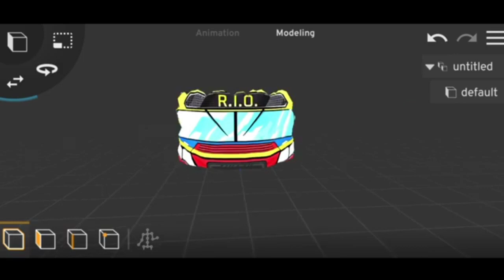Impossible 🎯 + 24kGoldn - Mood ❤️ (FreeFireighlights)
-para SAMSUNG,A3,A5,A6,A7,J2,J5,J7,S5,S6,S7,S9,A10,A20,A30,A50

1.Garena Free Fire Indonesia Live
2.Garena Free Fire Brazil Live
3.Garena Free Fire Brasil Live
4.Garena Free Fire India Live
5.Garena Free Fire Singapore Live
6.Garena Free Fire Thailand Live
7. Free Fire Nepal
8. Free Fire Bangladesh